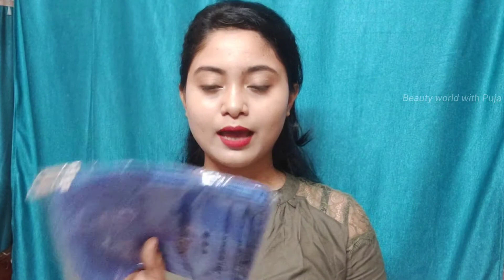Smytten app free sample products review|| how to use smytten app || trial products@getsmytten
Smytten app free sample products review|| how to use smytten app || Plum green tea trial products